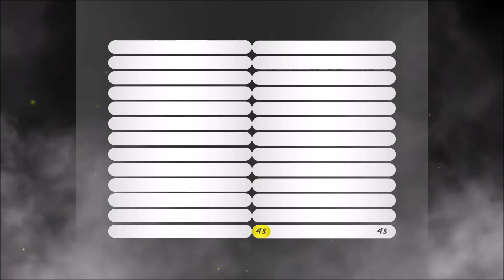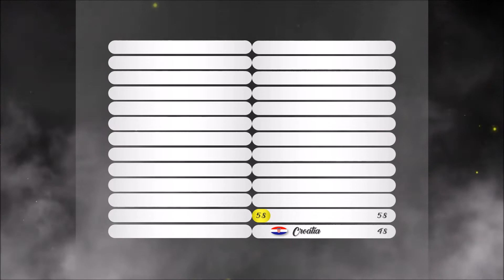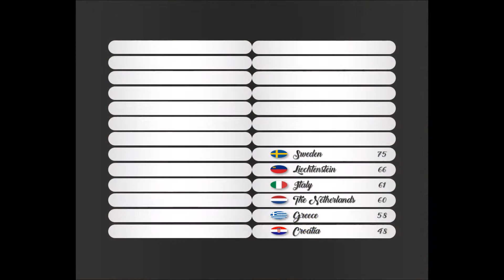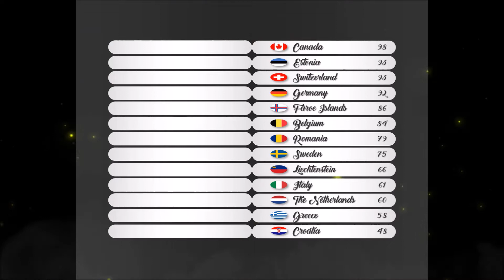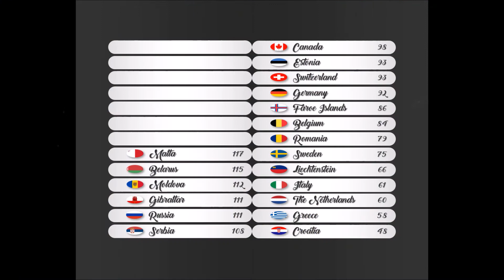AstroVision Song Contest #22 - Grand Final Results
Here are the official results of the Grand Final of the AstroVision Song Contest! Tonight 26 countries will compete in this show but only one will be the winner of this edition!!!.